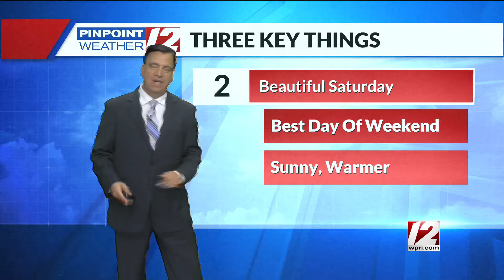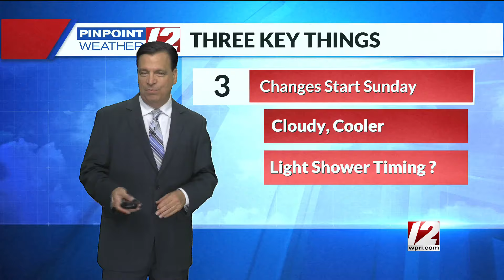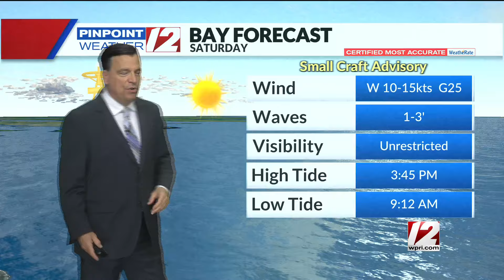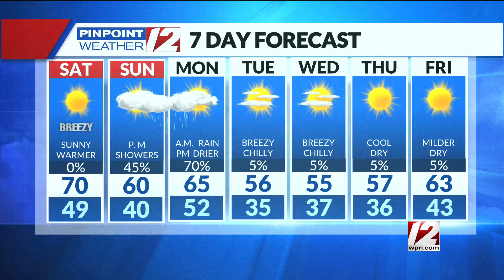WPRI 12 Weather Now 10/11/24 Sunny Nice Saturday